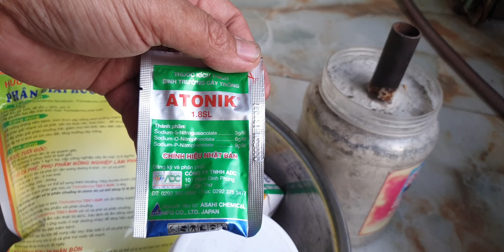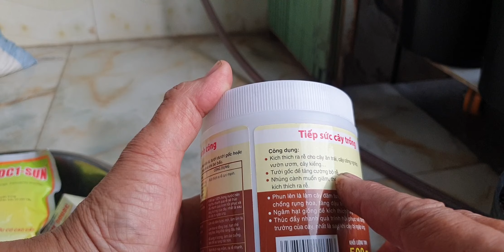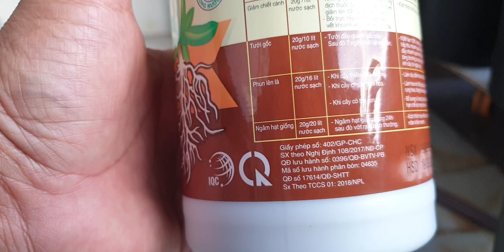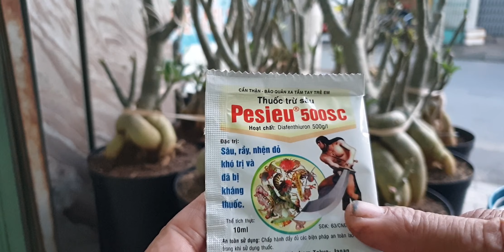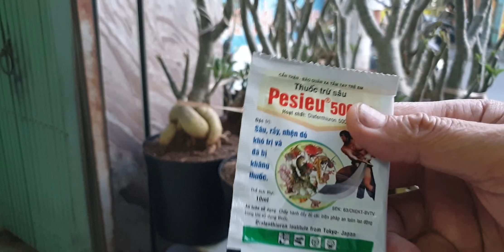BƯỚC ĐẦU TIÊN KÍCH RỄ VÀ TƯỢC CHO CÂY SỨ ĐÃ XẢ TÀN ĐƯỢC 10 NGÀY - Sứ Thái Việt Nam.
Chào mừng các bạn đã đến với kênh Sứ Thái Việt Nam.

Mình tạo ra những clip này với mục đích gắn kết tất cả các anh chị em chơi Sứ nói riêng cũng như cây cảnh nói chung. Hy vọng sẽ được các anh chị em ủng hộ cũng như góp ý xây dựng kênh phát triển hơn.

Thân mến!